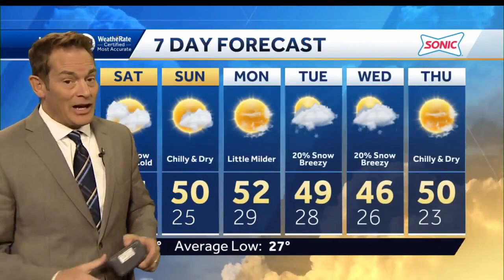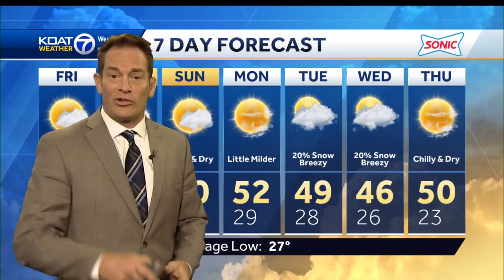Weekend snow chances fizzle, but the winter chill continues